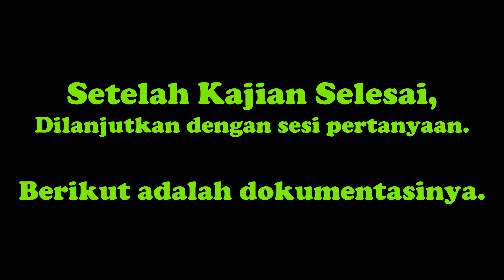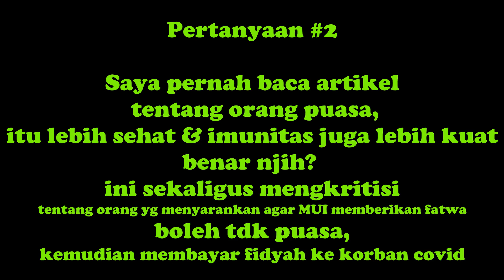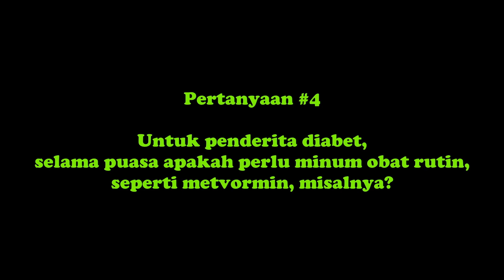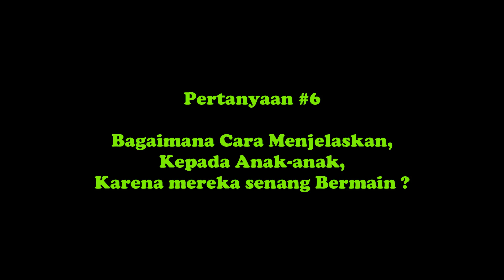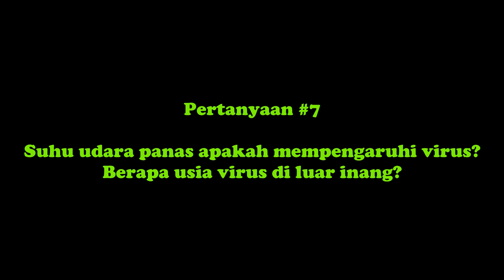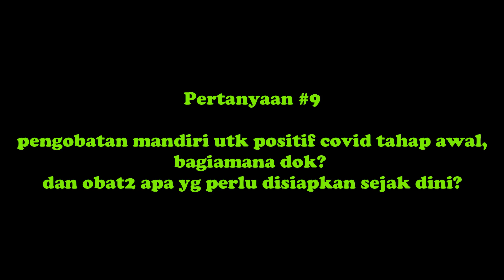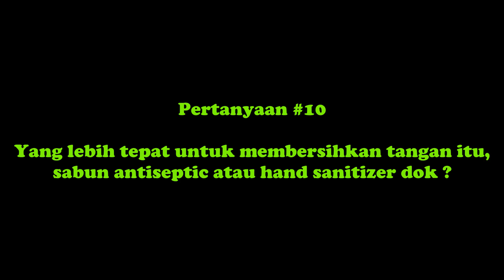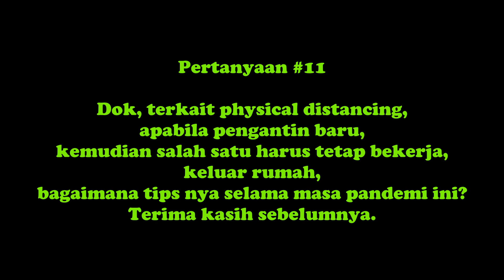Kajian Online via Whatsapp - Masjid Baiturachim 40an Jogja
[KAJIAN PRA-RAMADAN]
Edisi Khusus
📚 Bugar & Sehat di Bulan Ramadan Selama Pandemik Covid-19

🎙 Bersama:
dr. H. Agus Suseno, M.Kes.
(ketua IDI Kab. Tabalong, Kalsel, Tim Gugus Tugas Covid-19)

📅 Senin, 20 April 2020 pukul 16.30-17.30

🕌 Bertempat di:
Rumah masing-masing, via grup WhatsApp Keluarga Baiturachim

Masjid Baiturachim,
Jalan Pamularsih No 50, RT 02/RW 01 Patangpuluhan, Yogyakarta, 55251.